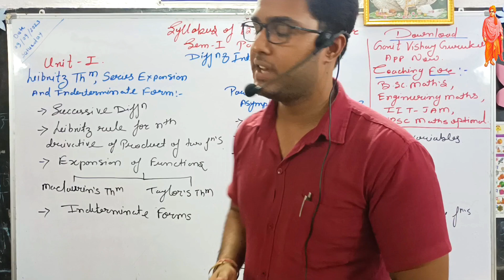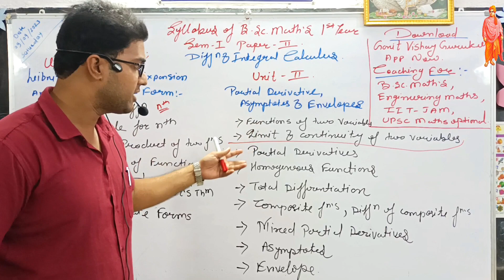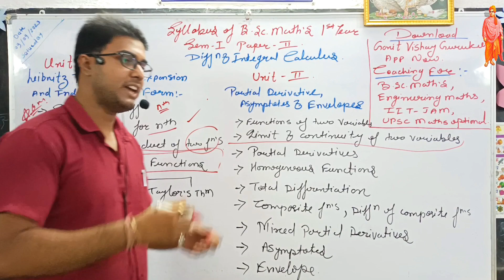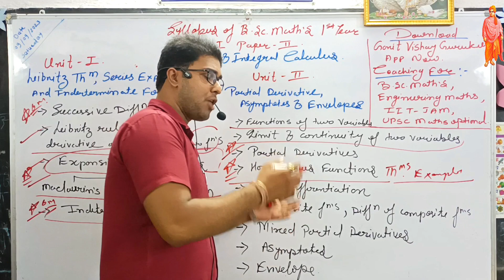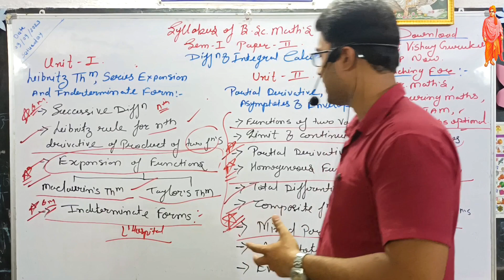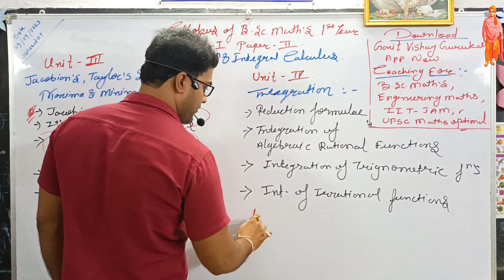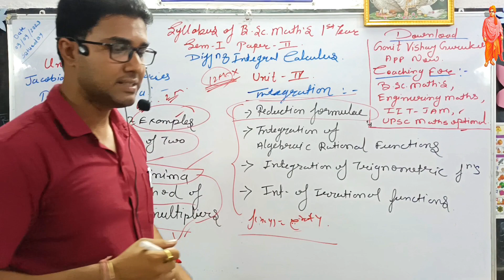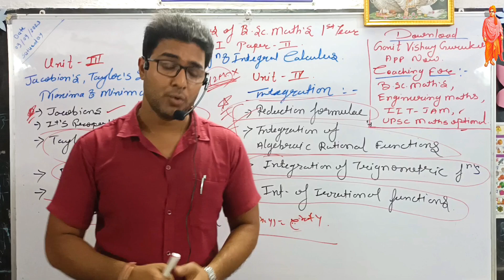🔥जानिए SEM -Ist BSc Maths Paper-2 का Syllabus। अब पढाई होगी पूरी 🎯। You Need To Know Everything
SEM 1 BSc Maths Syllabus l जानिए क्या और कितना पढ़ना है? Detailed Analysis With IMP You Should Know🔥

गणित विषय - गुरुकुल l📚
Higher Educational Mathematic's Institute.
Nagpur.

Best Coaching Institute For :- BSc Maths / BSc Maths Hon's / Engineering Maths / IIT-JAM / UPSC And MPSC Maths Optional For Civil Services And Other Competitive Examination.

Teacher :- Soni Sir.(MSc. Math's, B.Ed.)🖋️

Jai Hind Sathiyo ,
In this video lecture we will Discuss sem 3 Bsc maths full syllabus in detail manner. we also know  about how to clear BSc maths Exam with deatil strategy and IMP Topics To Cover for RTMNU Exams.

📙Topic Cover/Queries Solved :-
 SEM 1 BSc Maths Paper-II Detail Syllabus Analysis.
1St year BSc Maths SEM 1
1St year BSc SEM 1

☀️Our Aim :-  Our aim is to provide Basic Fundamentals Of Concept of Mathematics And higher education of mathematics to the students, to promote the knowledge of mathematics, to provide quality education to the new youth of India, our aim is to motivate and enable students through education and to make them self-reliant...
We want to spread the knowledge of mathematics to the masses because knowledge is the only wealth that increases by sharing...
📝पढ़ेगा भारत आगे बढ़ेगा भारत। 🎓

👉Our Video Lectures are very useful to those Students Who Are Preparing For  BSc./BSc. Honors/Engineering Mathematics & GATE ,IIT JAM And CSIR NET And SET Exam,UPSC Math's OPTIONAL And MPSC Math's OPTIONAL Also For Other Entrance Exam.🔥

📝 You Can :- Ask Your Math's Queries, Doubts And Problems.You can Send Feedback And Suggestion To Us Also Can Write And Post Comments.

वंदे मातरम।🇮🇳